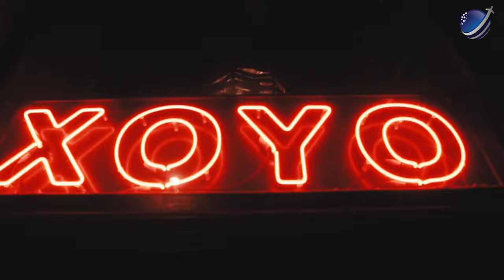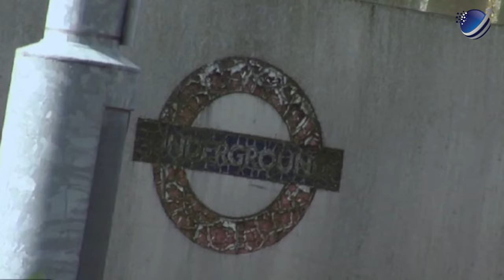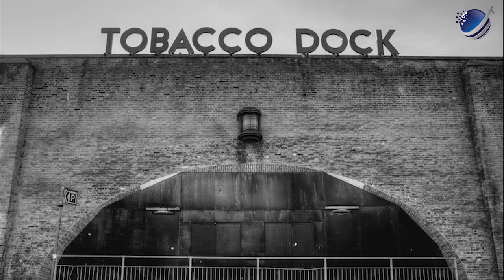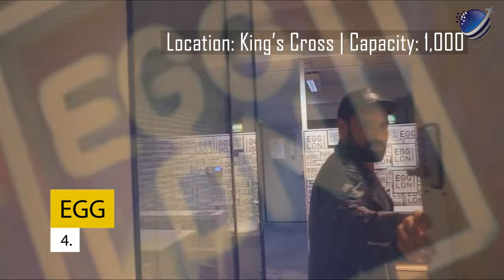Top 10 Best Nightclubs In London 2024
In this video, we'll show you the Top 10 Best Nightclubs In London 2024.
It’s no secret that London plays host to some of the coolest nightclubs on the planet, seeing the most loved DJs travel from all over the world to perform here. After long enforced closures due to venue capacity limits and social distancing rules, nightclubs in London are finally gearing up to reopen once more. So whether you’re coming to the capital for a crazy weekend or simply fancy re-visiting some of your favorite venues in the city, here is your guide to staying up ’til late-pm in London.

CHAPTERS:
0:00 Intro
1:01 #10 E1
1:38 #9 Village Underground
2:20 #8 Corsica Studios
2:55 #7 Ministry of Sound
3:55 #6 XOYO
4:38 #5 Tobacco Dock
5:35 #4 Egg
6:11 #3 Magazine
6:57 #2 Printworks
7:44 #1 Fabric